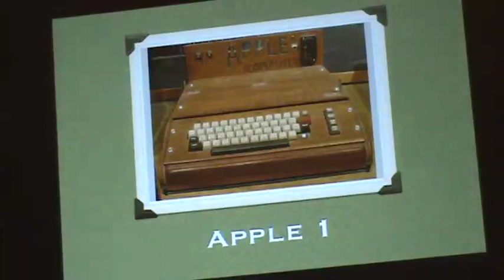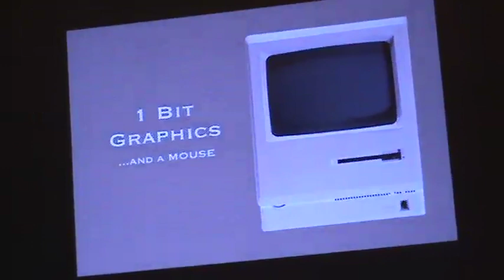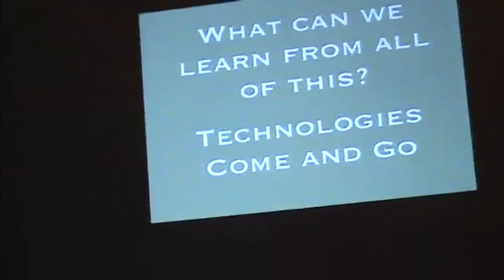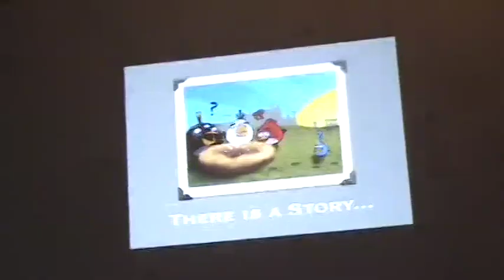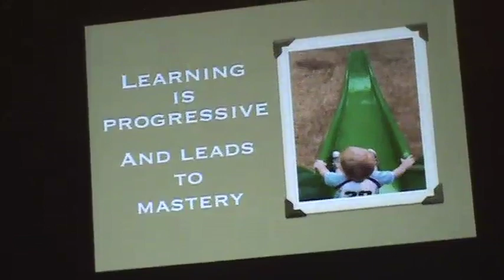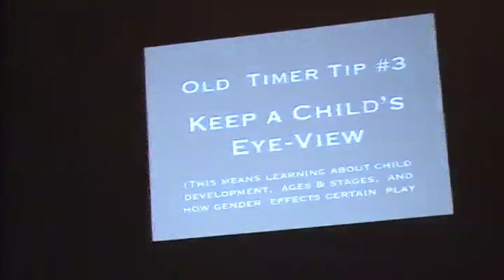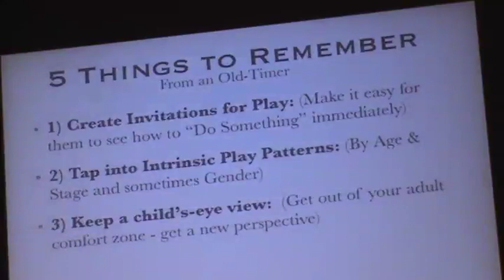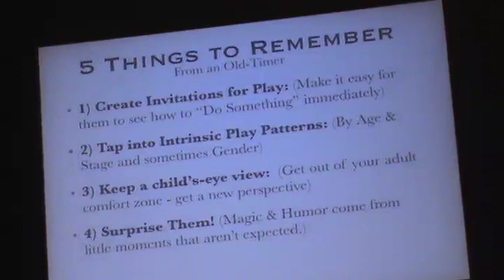Dust or Magic 12: Mark Schlichting's Advice for Young Whippersnappers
Mark Schlichting -- creator of some of the very first ebooks for children (The Living Books) shares some design tips for first-time Dust or Magic Attendees. Mark is also the founder of Noodleworks.